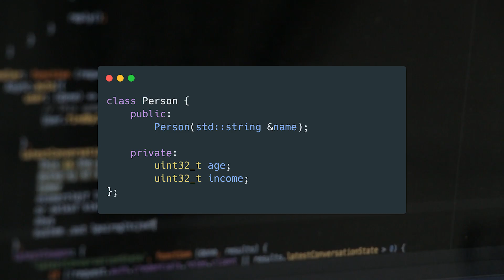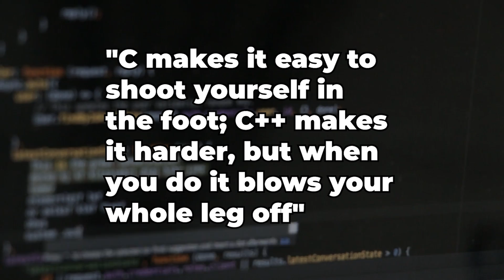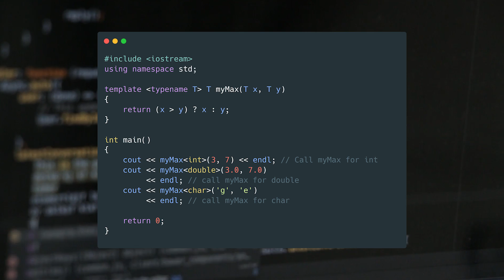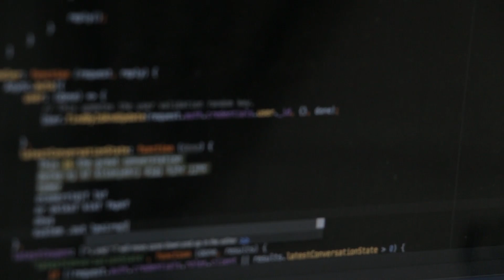the TRUTH about C++ (is it worth your time?)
C++ gets a lot of hate on the internet, and there may be good reason for that. I think C++ is misunderstood, and there are a few simple reasons why. Despite being designed around 3 simple principles, the language has inflated to have a ton of features that are either too complicated to understand, or too powerful to implement without making your code base unmanageable.

But, should you learn C++? Yes. There are a few caveats though.

🛒 GREAT BOOKS FOR THE LOWEST LEVEL🛒
C Programming Language, 2nd Edition
C++ Crash Course: A Fast-Paced Introduction
The Rust Programming Language, 2nd Edition